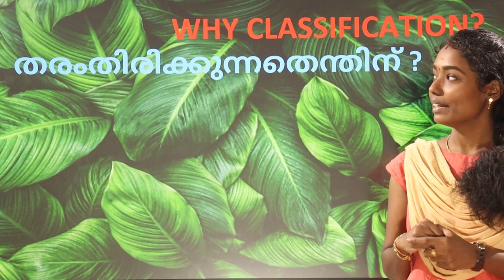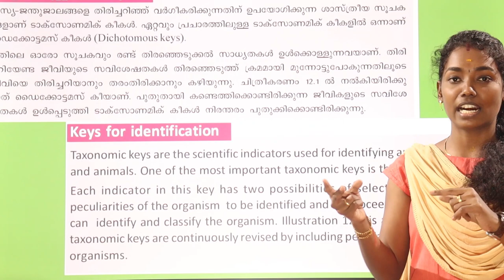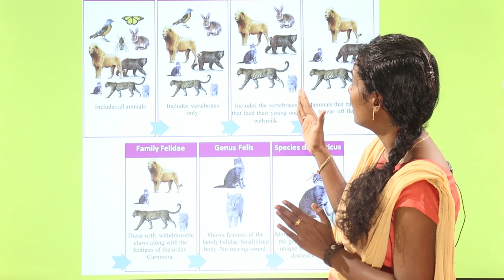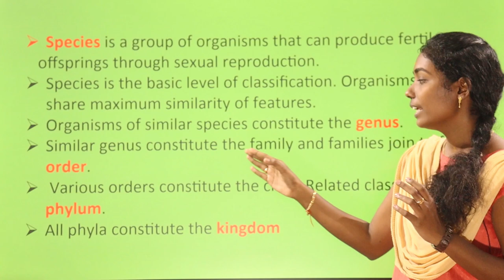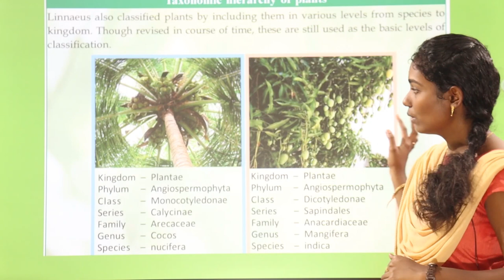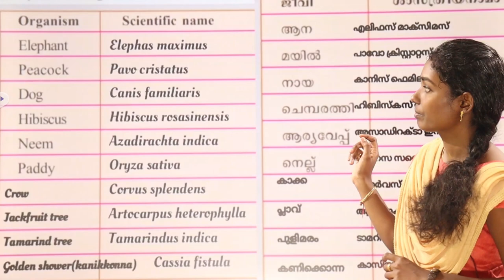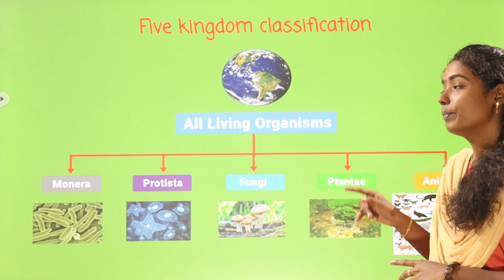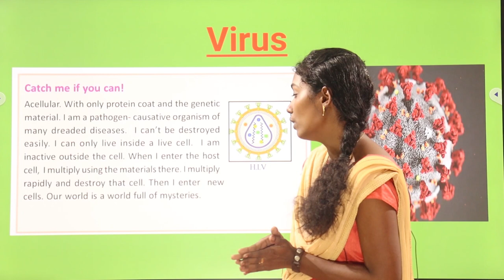BIOLOGY | CLASS 8 | CHAPTER 9 | WHY CLASSIFICATION? | THARAMTHIRIKKUNNATHENTHINU